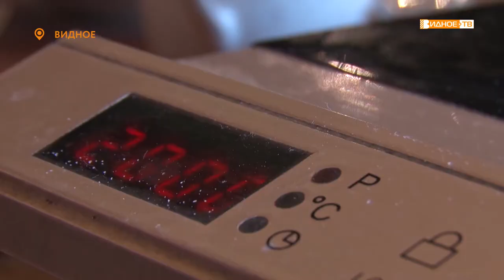БЛИННАЯ НЕДЕЛЯ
Пожалуй, в каждом доме сейчас готовятся блины, а вот какие начинки предпочитают видновчане, какие рецепты в тренде у профессиональных поваров, и сколько блинчиков можно съесть за раз, чтобы не страдать от расстройства желудка, выяснила наш корреспондент Юлия Погосьян.